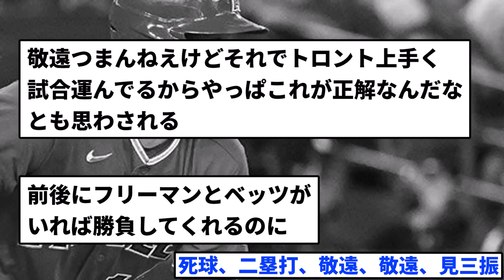【大谷ストレスえぐそう】本日の大谷翔平...【反応集】【プロ野球反応集】【2chスレ】【5chスレ】